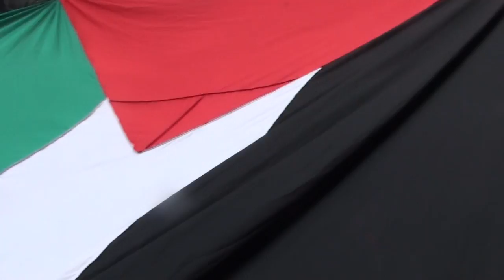Montréal manif/demo re Balfour x100 4 nov 2017 4/9